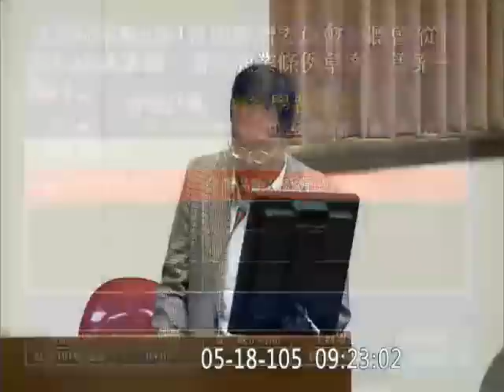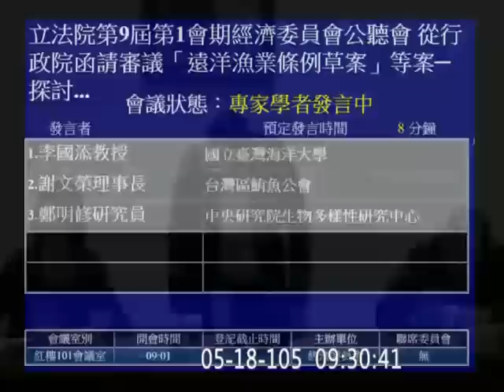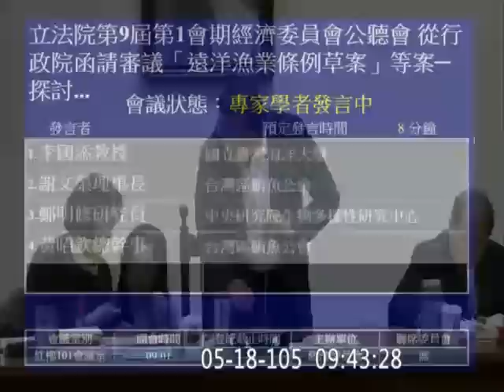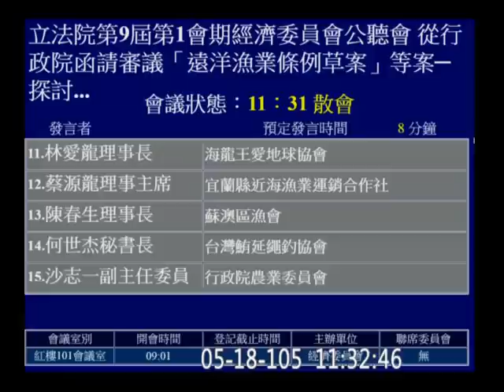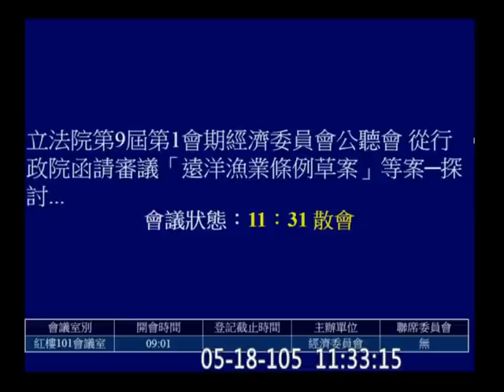20160518 遠洋漁業制度 遠洋漁業永續發展 公聽會 經濟委員會 【立法院演哪齣？】